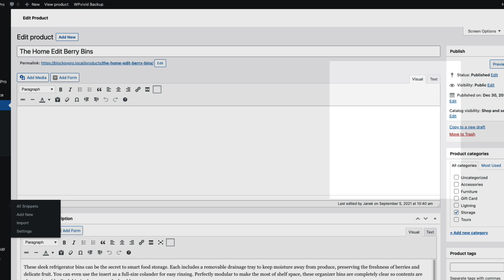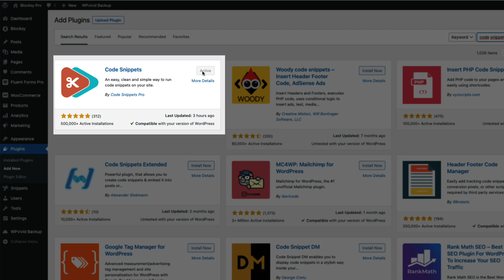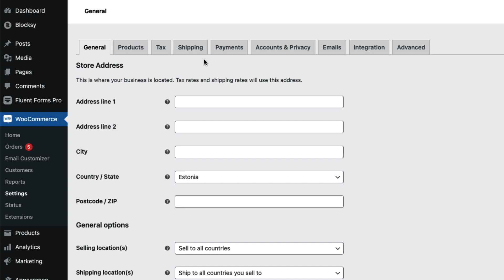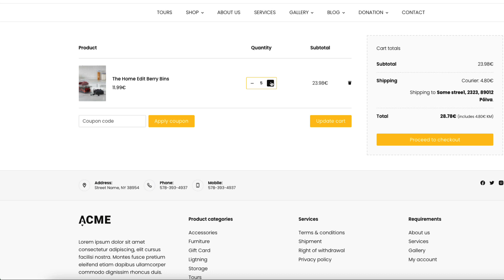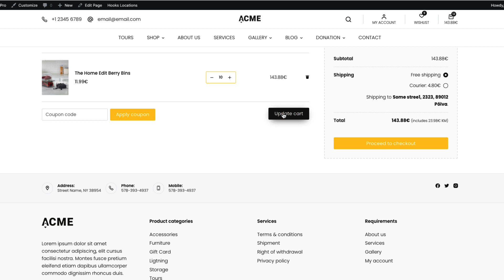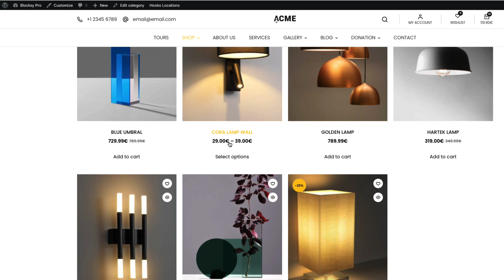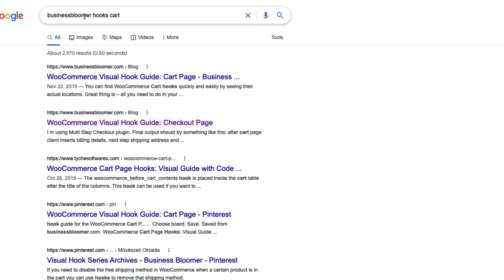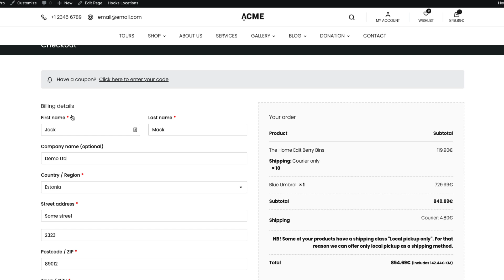How to Hide Woocommerce Shipping Methods with Shipping Classes?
In this video I’m going to show you how to hide Woocommerce shipping methods with shipping classes. This allows you to hide specific shipping methods for specific shipping classes.

TIMESTAMPS
00:00 Overview
01:05 Install a Code Snippets plugin
01:48 Add Woocommerce shipping class
02:51 Hide Woocommerce shipping methods for specific shipping classes
05:51 Display shipping class name in cart and checkout page
06:55 Display message on cart and checkout page for specific shipping class
07:56 How to find Woocommerce hooks?
09:05 Final test